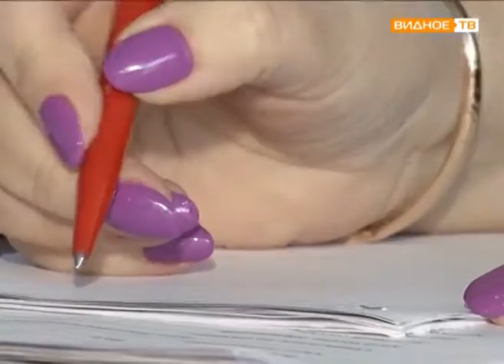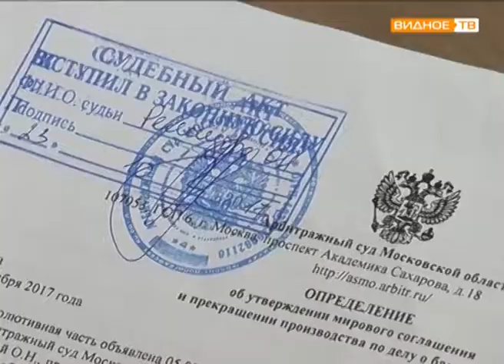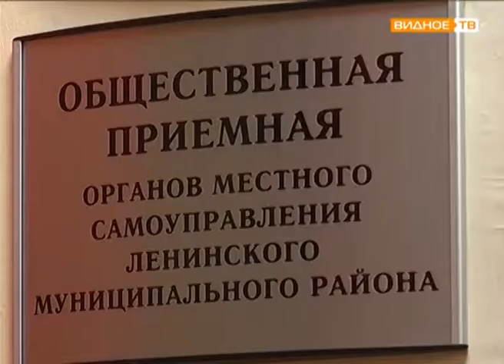"На новом месте" - работа Общественной палаты Ленинского района